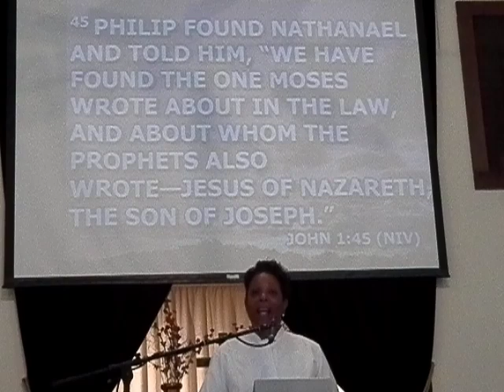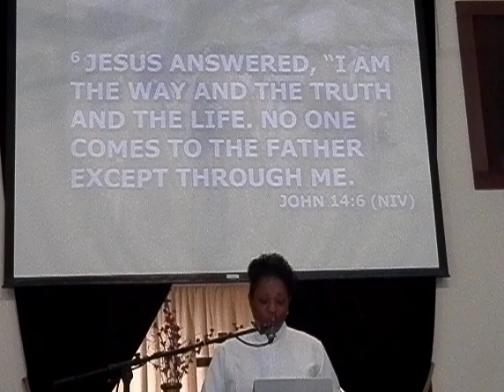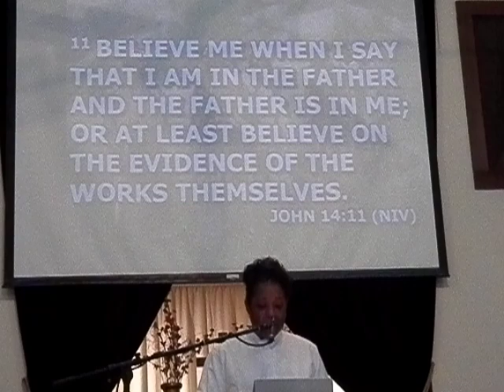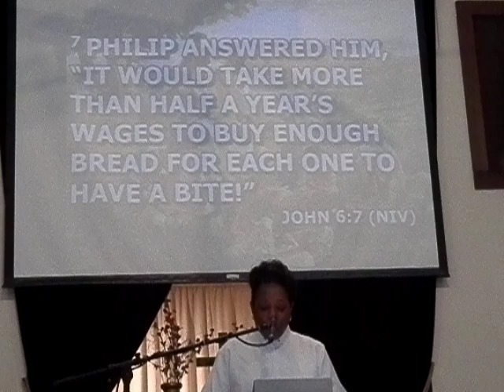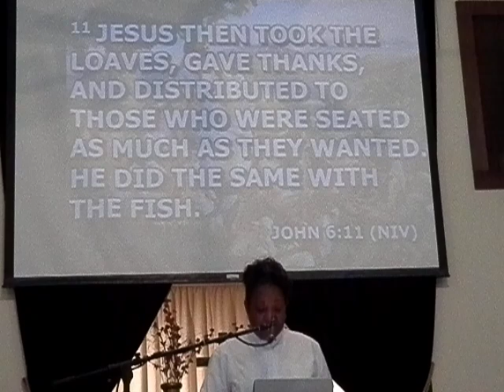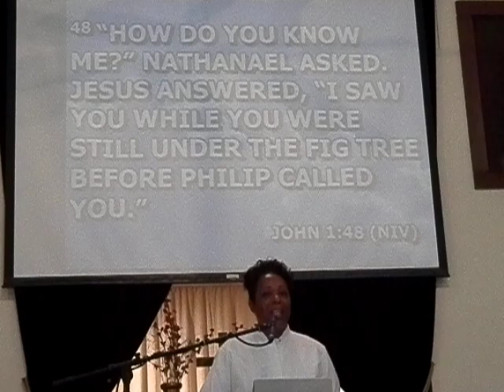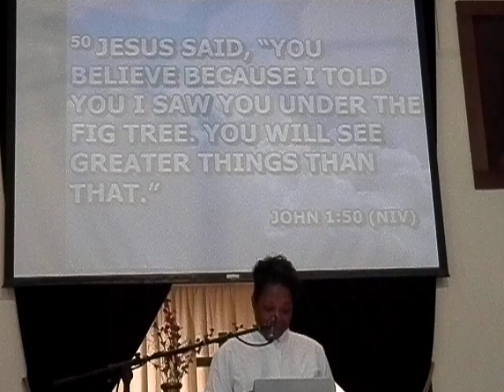09 01 2024 Sermon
"Philip and Nathanael:  Leading Others to Christ"
John 1:43-45